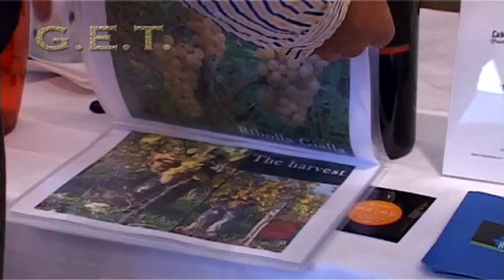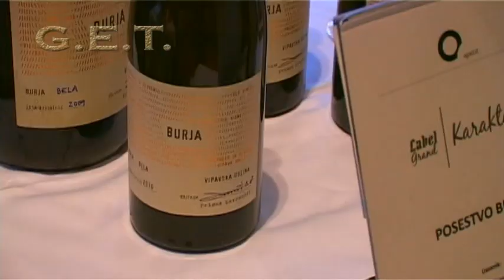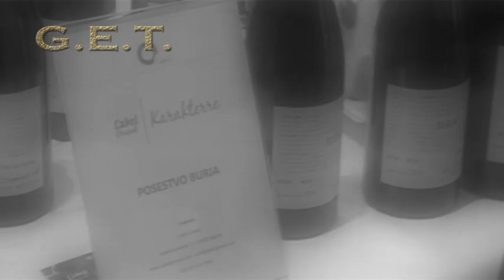Label Grand Karakterre 2012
Label Grand Karakterre, festival prirodnih, organskih i biodinamičkih vina, Zagreb (30.11. i 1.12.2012.)
- Marko Kovač, organizator
- Jelena Šimić - Valentić, sommelierka
- Primož Lavrenčič, vinarija Burja, Vipavska dolina
- Vlado Krauthaker, Kutjevo